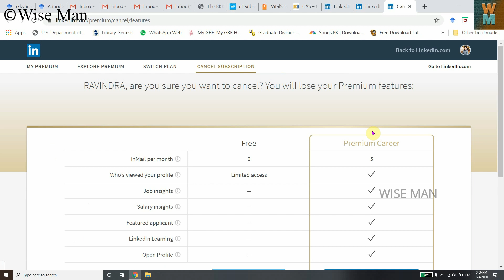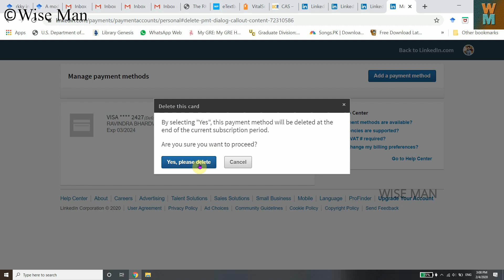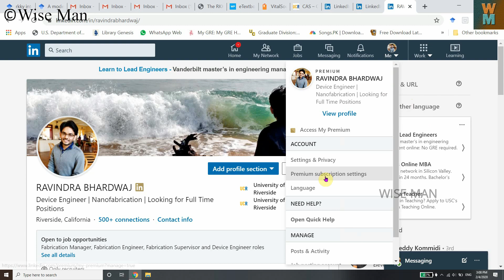HOW TO CANCEL LINKEDIN PREMIUM MEMBERSHIP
Follow these steps to cancel your LinkedIn premium membership. Enjoy!